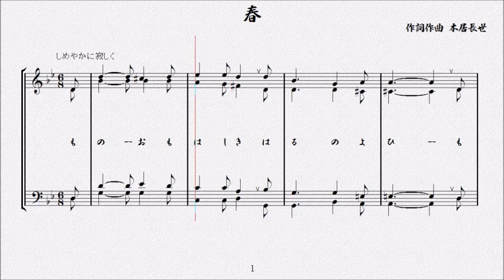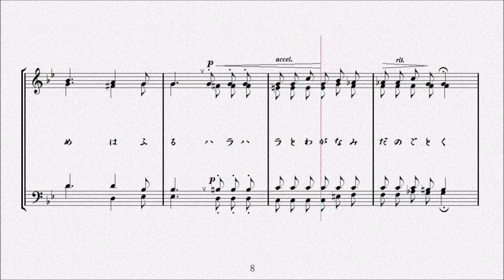春 作詞作曲 本居長世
昭和４年(1929年)４月２日作曲

　もの思はしき春の宵
　　物悲しくも花は散る
　ハラハラと我が涙のごとく
　　ハラハラと花は散る

　　なやまし春　なやまし春

　　物悲しくも雨は降る